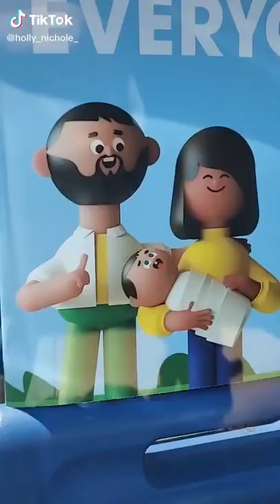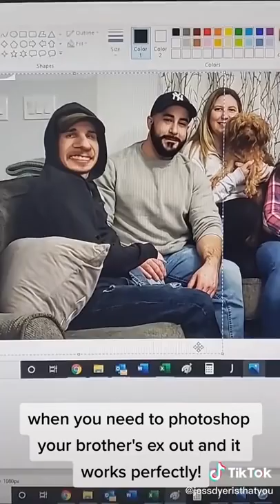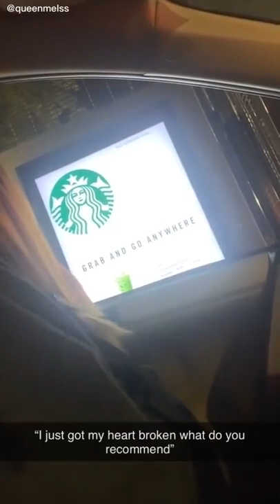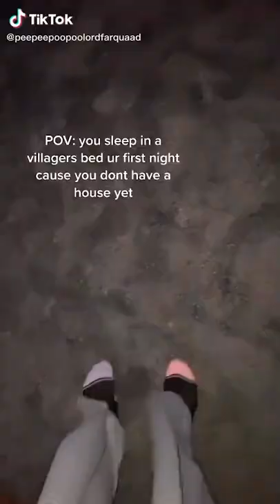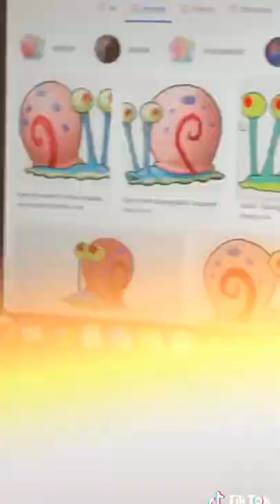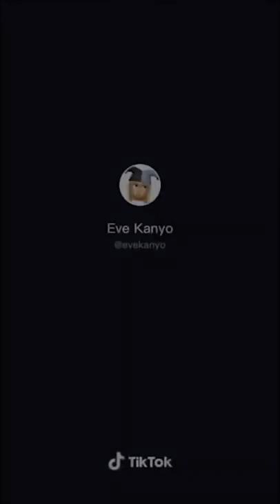Tik Toks That Are Actually Funny And Made Me Laugh